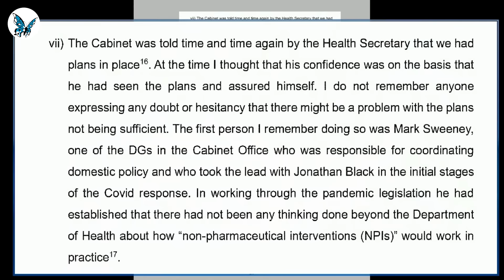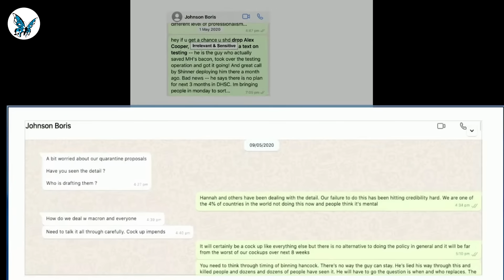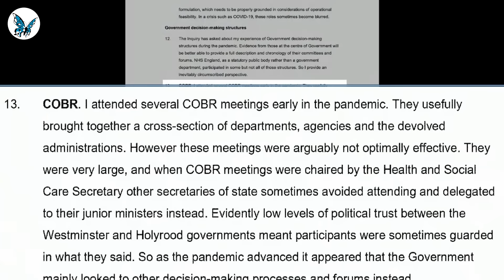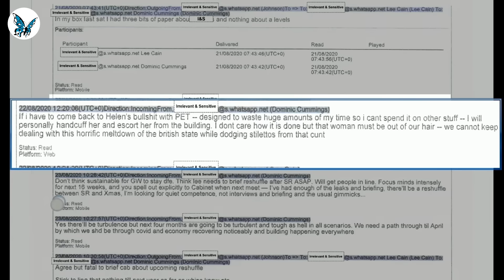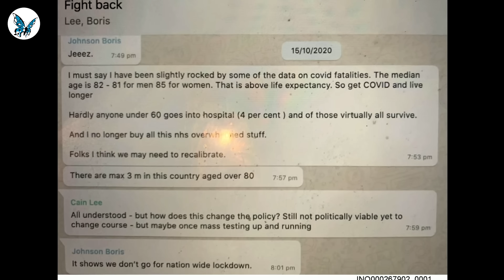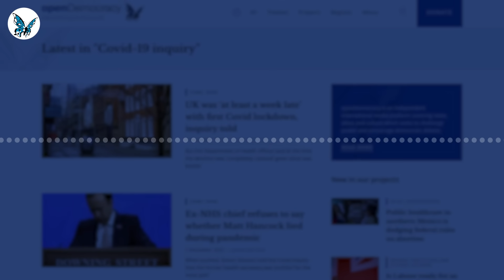What happened at the Covid Inquiry this week?